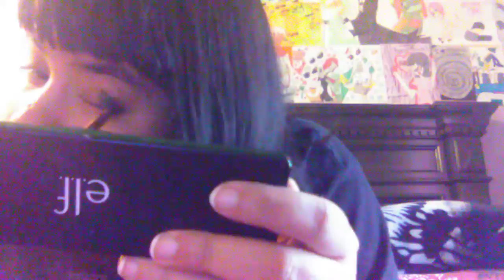How I start my makeup💅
A video of how I start my makeup everyday!